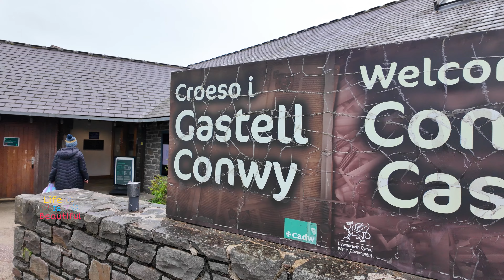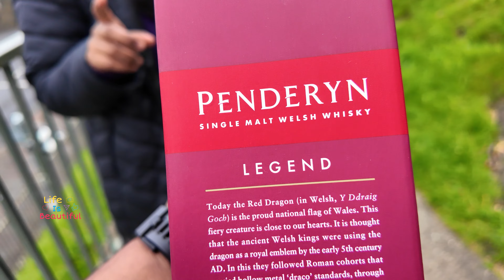EP#6 Wales Trip Last Day ഞങ്ങൾ കരഞ്ഞു 😞| പുതിയ അതിഥി 😛| വെള്ളച്ചാട്ടവും Conwy Castle ലും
Hi Friends,